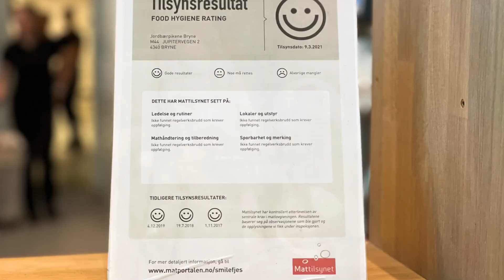Norveçdə məni təəccübləndirən iş sistemi